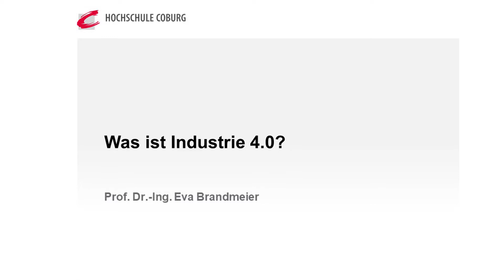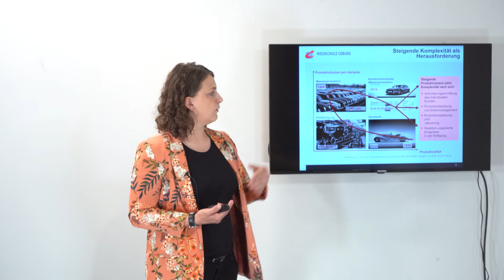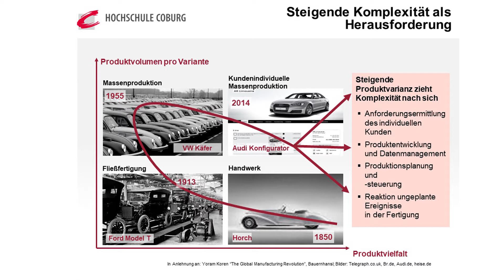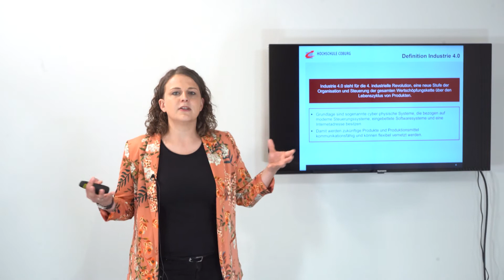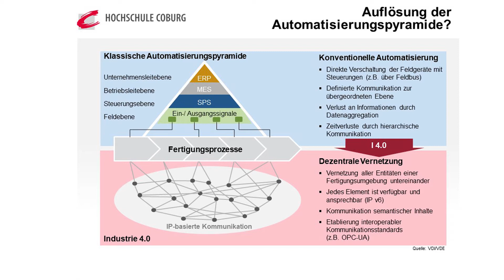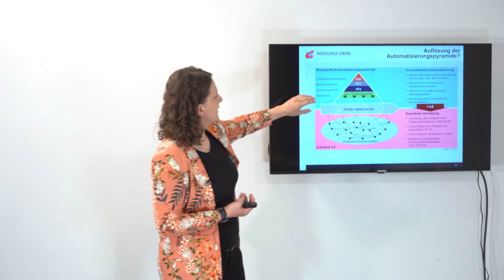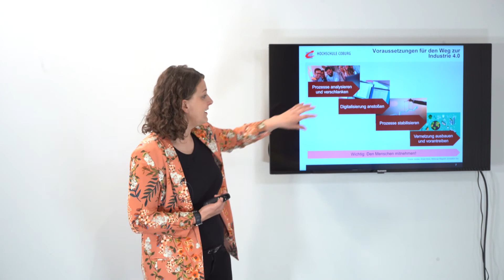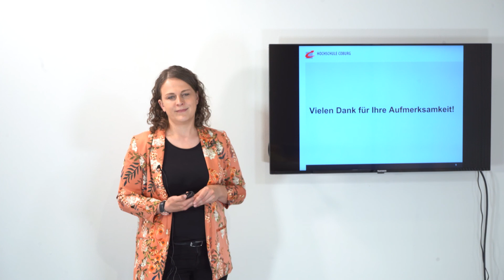Was ist Industrie 4.0?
Was bedeutet Industrie 4.0 für die Zukunft der Produktion? Was ist das Schlüsselkonzept zur Industrie 4.0? Wird der Mensch in der Produktion überflüssig?

Prof. Dr. Eva Brandmeier erklärt in ihrem Vortrag, was die Industrie 4.0 ausmacht. Sie reicht von intelligenter Automatisierung und selbstlernenden Maschinen bis zu fahrerlosen Transportsystemen. Eva Brandmeier lehrt seit dem Wintersemester 2020/21 zum Thema "Selbstlernende Maschinen" in der Fakultät Maschinenbau und Automobiltechnik. An dem Abend klärt sie darüber auf, wie Fertigungskonzepte zusammenarbeiten und welche Auswirkungen das auf die zukünftige Produktion hat. Der Weg hin zur Industrie 4.0 bedeutet zwar Veränderung, aber nicht den Aufbau einer vollständig neuen Produktionslandschaft.

„Was ist…?“ ist eine Veranstaltungsreihe von CREAPOLIS.